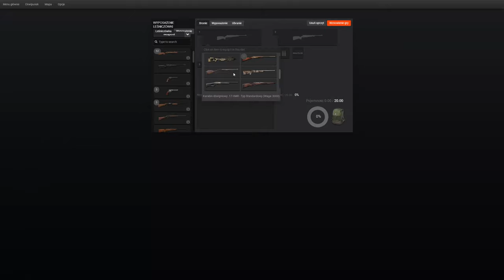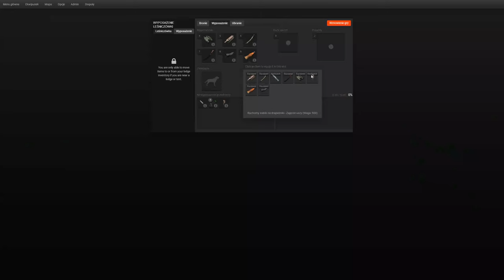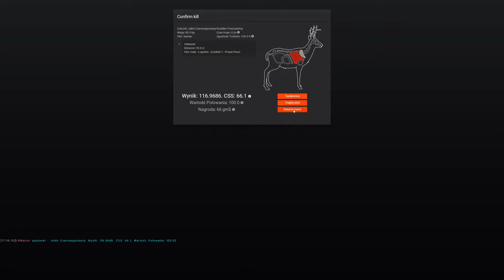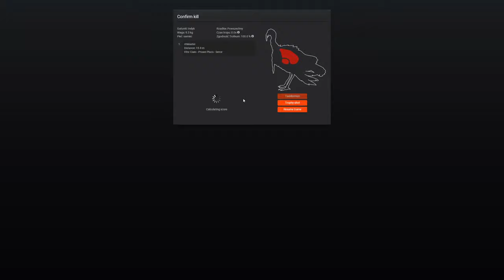Zwyżka, Kusza i Info o Zbiorówkach - The Hunter Classic #92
Muzyka: Galaxy 420 - Tubebackr